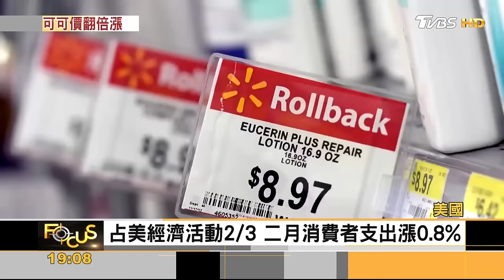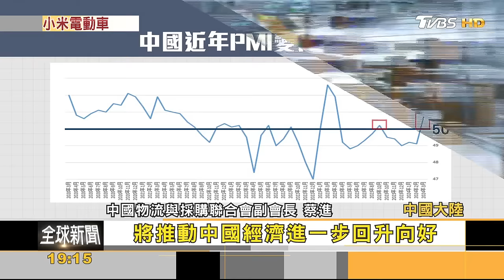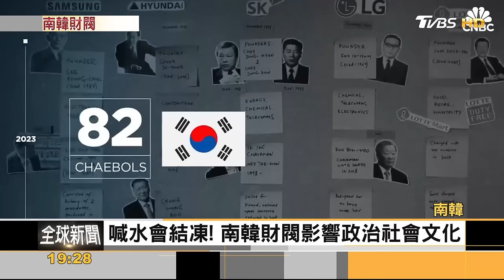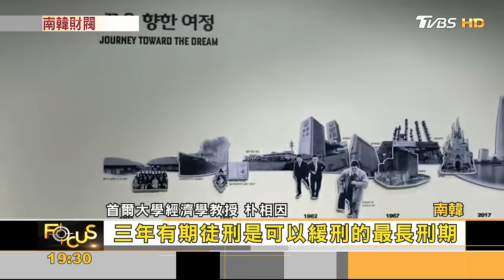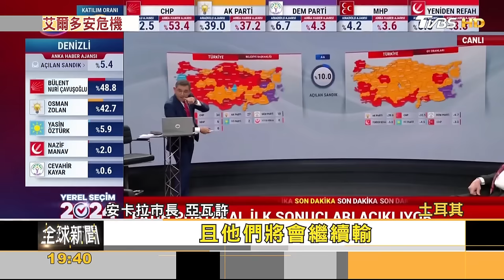在野勝! 伊斯坦堡市長挑戰艾爾多安 萬人反政府衝突! 納坦雅胡突動手術｜秦綾謙｜FOCUS全球新聞 20240401@tvbsfocus